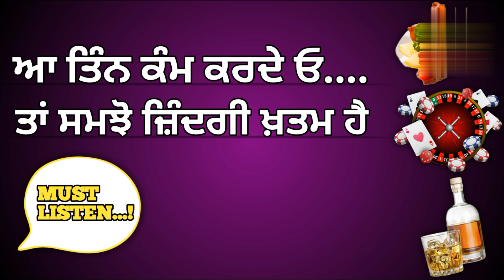ਇਹ ਤਿੰਨ ਕੰਮ ਭੁੱਲ ਕੇ ਵੀ ਨਾ ਕਰੋ | ਕਲਯੁਗ ਵਿੱਚ ਆ ਕੰਮ ਕਰਦੇ ਹੋ ਤਾਂ ਹੋ ਜਾਓ ਸਾਵਧਾਨ | Manpreet Singh Daroli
This video is dedicated to 3 mistakes people are doing or committing in "Kalyuga" (The Final Stage)

Manpreet Singh Daroli is a rising name among Sikh Aspirants who are encouraging Young Generation about Sikhism (SIKHI) by providing knowledge about History, Motivation and Awareness